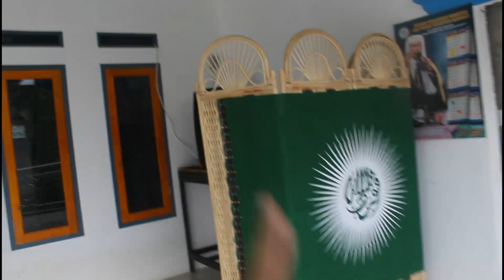1 Januari 2021